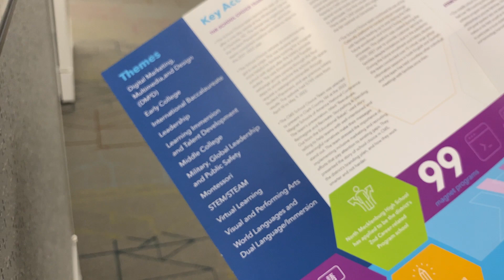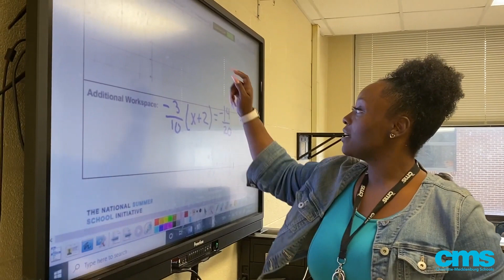2023 School Choice Lottery